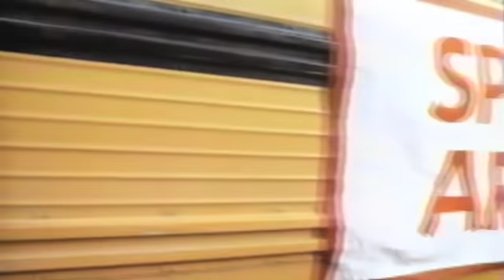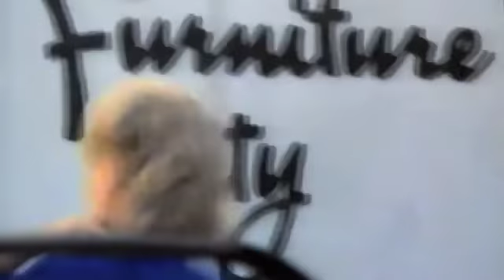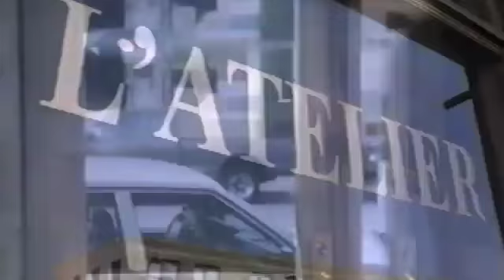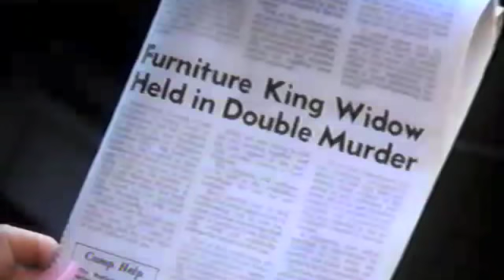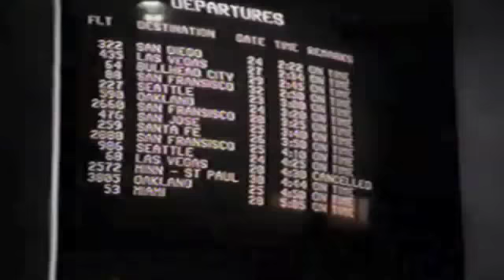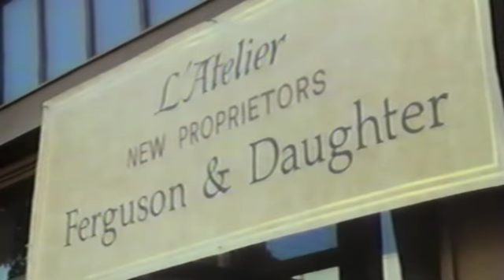Hell Hath No Fury (1991) w/ Barbara Eden and Loretta Swit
Made for TV Thriller starring Barbara Eden and Loretta Swit, first aired on NBC on 3/4/91.
The wife (Barbara Eden) of a slain man is framed by the killer, a warped woman (Loretta Swit) whose identity she knows.